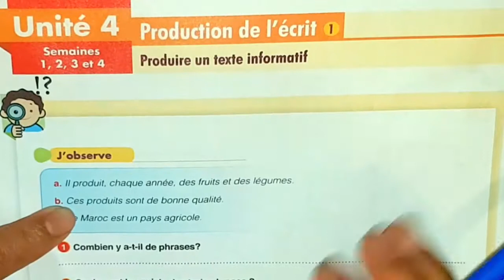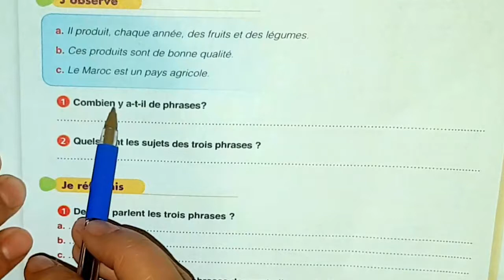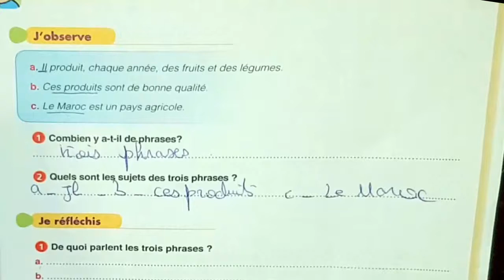llivre le chemin des lettre p124 production de l'écrit produire un texte informatif الرابع ابتدائي